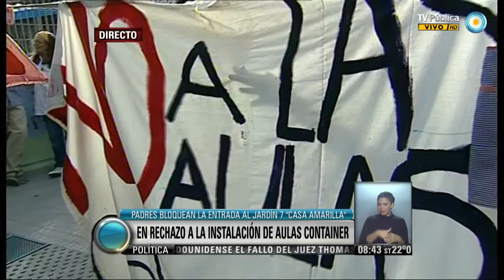Visión 7: Rechazo a la instalación de aulas container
En el jardín 7 "Casa Amarilla", en Palos y Blanes, padres de chicos que asisten a ese establecimiento educativo realizarán un bloqueo a la entrada del predio en rechazo a la instalación de aulas containers. Emitido por Visión 7, noticiero de la TV Pública argentina, el lunes 17 de febrero de 2014.